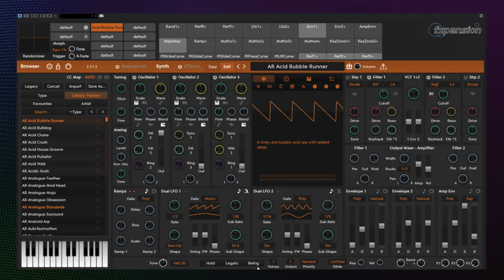Cypher2 by FXpansion | Overview In A Minute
In 1 minute you will understand the capabilities of synths and plug-ins!

Journey to uncharted sonic horizons with Cypher2, the new premium software synthesizer from ROLI and FXpansion. Featuring the world’s largest collection of 5D presets and an extensive range of advanced sound design tools, Cypher2 makes every performance a true adventure in sound.